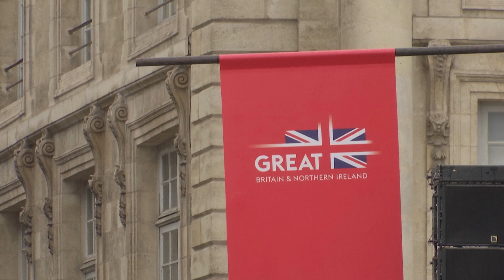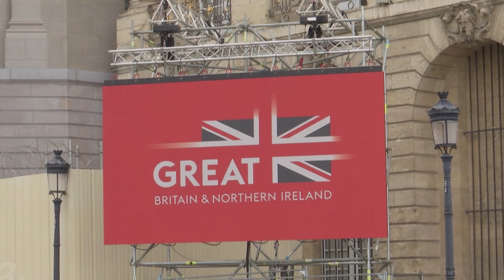Bordeaux vineyard 'ecstatic' to welcome Britain's King Charles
A vineyard near the southwestern French city of Bordeaux is pruning its grape vines, readying barrels and wiping its windows ahead of a long-awaited visit of Britain's King Charles on the last day of the royal's official trip to France.
"When we have been chosen (for King Charles' visit), we were ecstatic," said Florence Cathiard, the owner of the 78-hectare vineyard specialised in organic agriculture, a topic advocated by the king. "My dedicated team is preparing, everybody's cleaning, looking after the flowers, looking after the vines."
Charles arrived in Paris on Wednesday (September 20) for a three-day state visit, in a show of pageantry and symbolism meant to turn the page on years of rocky relations between the two nations since Britain voted to leave the European Union.
Wrapping up the trip, Charles will descend to the Bordeaux region with his wife Queen Camilla on Friday (September 22). There, he will visit Bordeaux's city hall, attend a ceremony at the Place de la Bourse square and tour the vineyard in Martillac.
Cathiard said the vineyard is awaiting approval from Buckingham Palace to put a phrase commemorating Charles' appointment as king on the bottles of its 2022 wines - the year Charles' mother Elizabeth died, leading to his coronation.
In Bordeaux, union jacks adorn the Place de la Bourse square and the stage has been set for the ceremony to be attended by Charles. Some residents of the city and region said the visit represents a "pride" for them.
"I love Britain, London, I love all of that. So seeing the king of England visiting France and Bordeaux, I love it," Sophie Bouriez said.